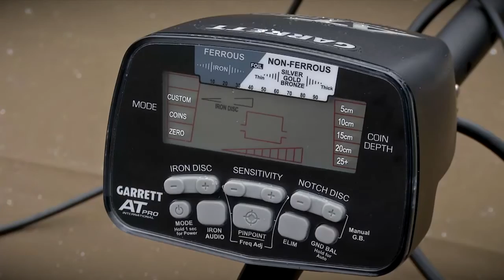Игорь Руденя вручил аварийно спасательной службе новую технику и передал подарок для кинологов